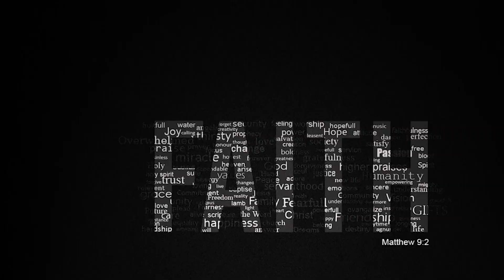"விசுவாசமும் நம்பிக்கையும்" (HD) Aug 23rd 2019 Today's Promise with Bro.D.Jestin (DD1954)